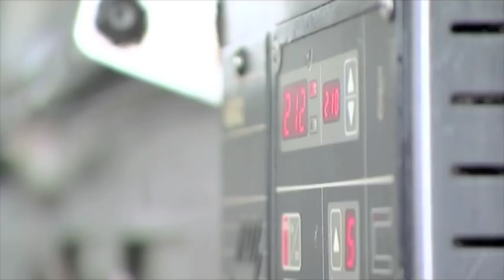PAUL and the French Art de Vivre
More than 120 bread recipes
People, bread and taste
Warm and quality bread
6200 flûte baguettes sold each hour
4 millions customers served monthly in France
More than 20 countries around the world